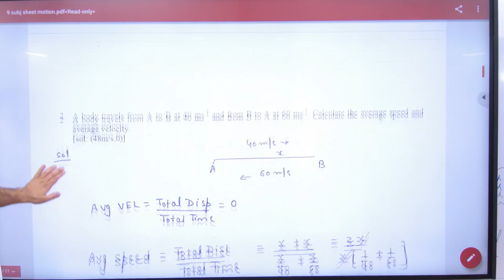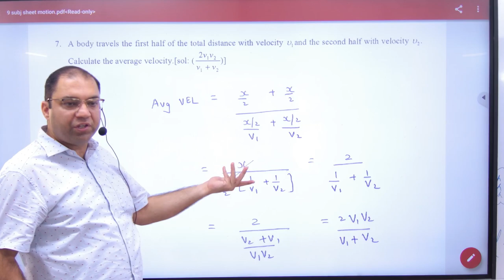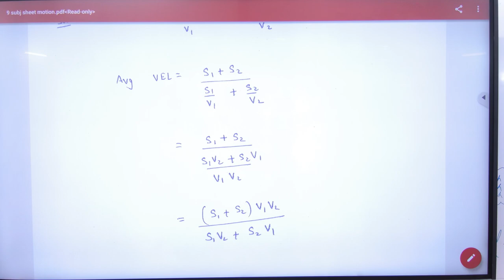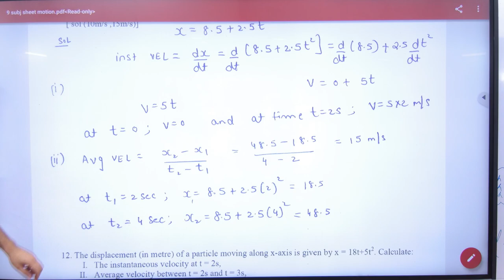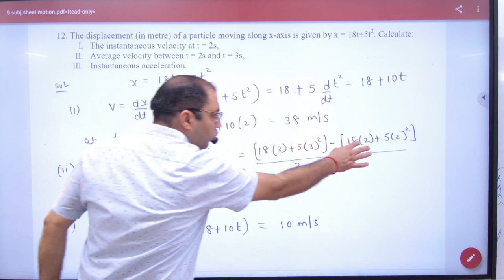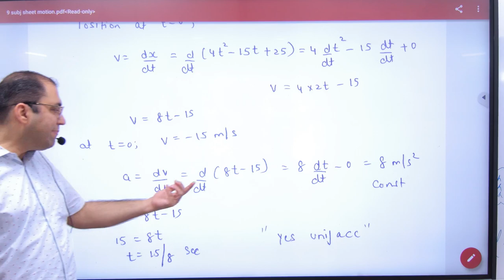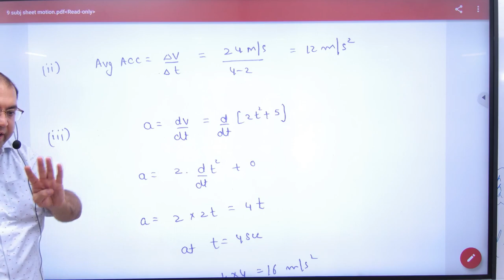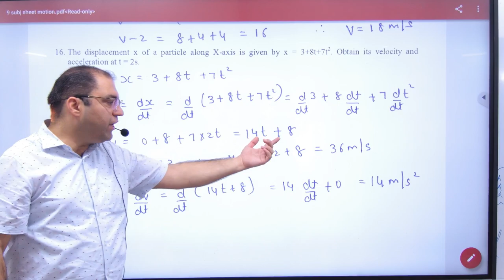24 Assignment no 9 Motion